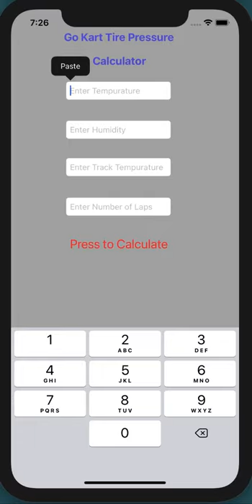Go Kart Tire Pressure Calculator Demo